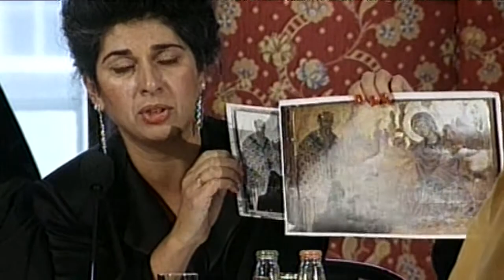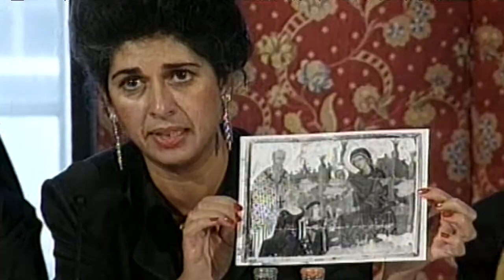Επιστροφή εκκλησιαστικών κειμηλίων στην Κύπρο